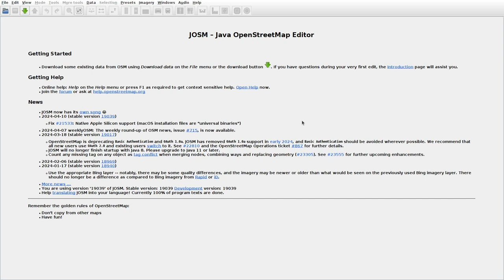JOSMrec1849 2024 04 10